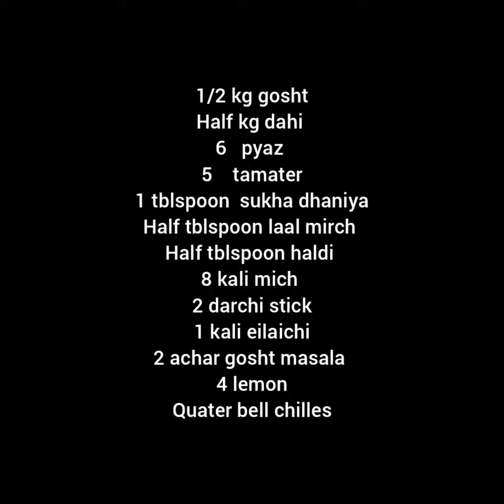beef achhar gosht recipe || lazeez achaar gosht recipe || Buttfamilychannel#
beef achhar gosht recipe || quick achaar gosht recipe || lazeez achaar gosht recipe || easy and delicious recipe || butt family channel

# beef recipe
# achaar gosht recipe
# quick and delicious recipe
# mouth watering achaar gosht